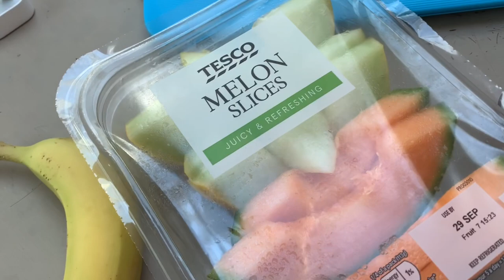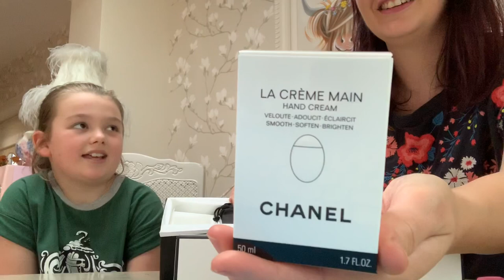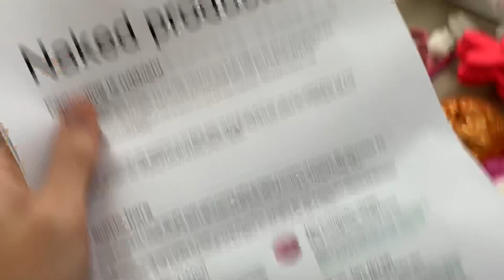British housewives daily vlog a special lush & Chanel delivery & digging a tree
Happy Monday everyone hope you've had a lovely day,many thanks to wonderful Gloria xx